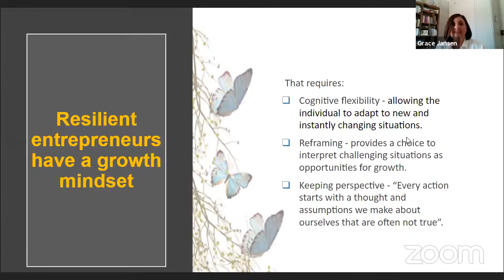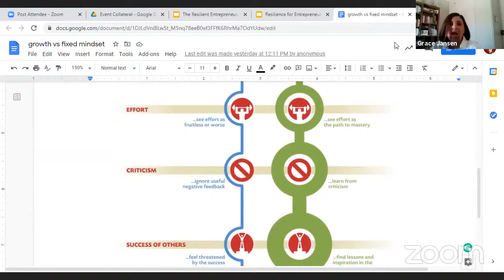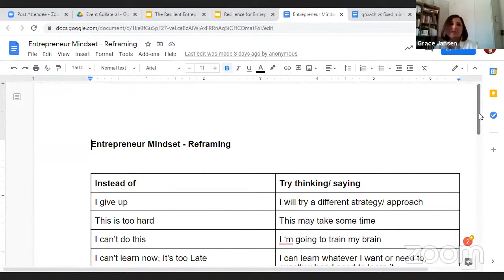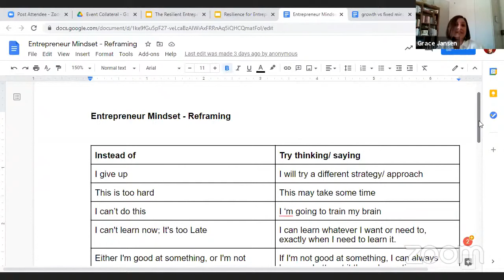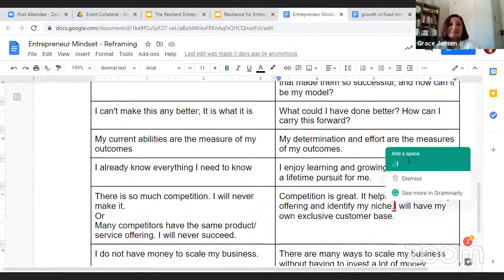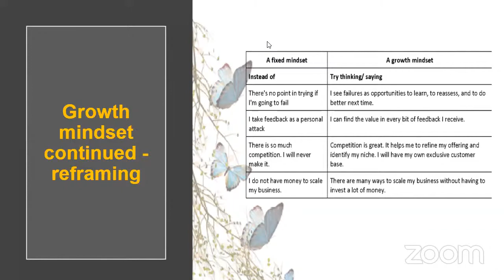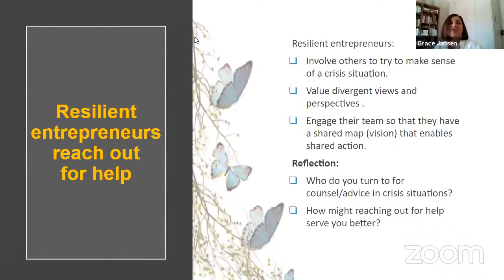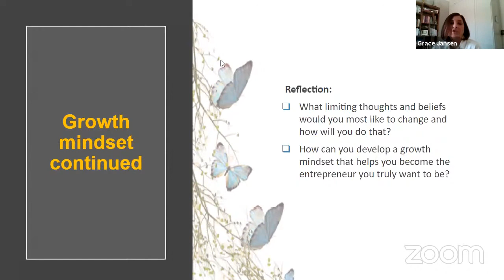Observation #4: Resilient entrepreneurs have a growth mindset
Resilient entrepreneurs have a growth mindset

That requires:
Cognitive flexibility - allowing the individual to adapt to new and instantly changing situations.
Reframing - provides a choice to interpret challenging situations as opportunities for growth.
Keeping perspective - “Every action starts with a thought and assumptions we make about ourselves that are often not true”.

Reflection:
What limiting thoughts and beliefs would you most like to change and how will you do that?
How can you develop a growth mindset that helps you become the entrepreneur you truly want to be?